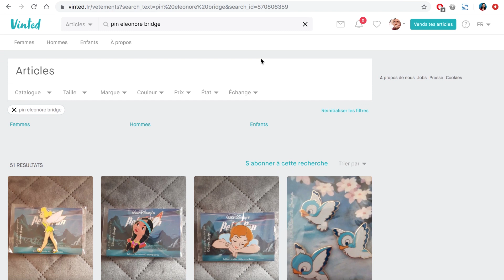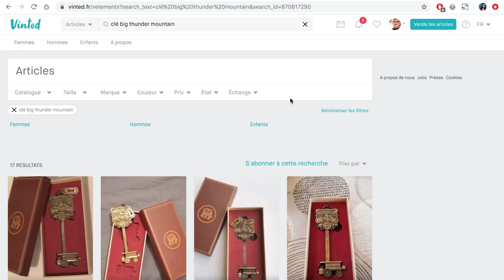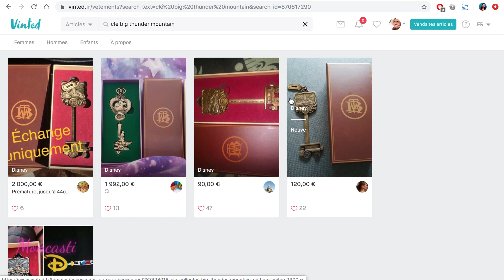POUR OU CONTRE LES REVENDEURS VINTED EBAY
Etes-vous POUR ou CONTRE la revente d'objet de collection de Disneyland Paris et toutes les dérives que ça inclu ? Donnez moi votre avis !

C O N T A C T  ▸  contact(at)hellodisneyland.com